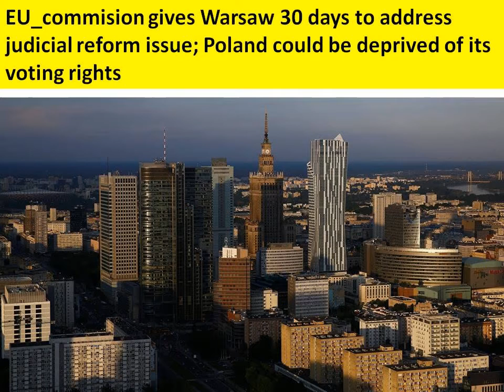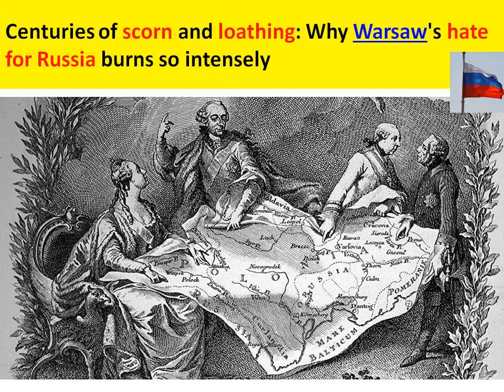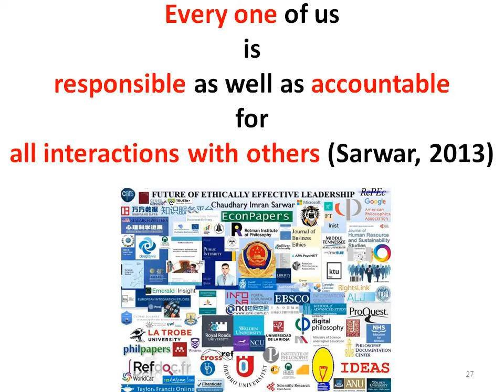Warsaw expects go-ahead for tough EU sanctions following Merkel-Juncker meeting Germany Poland